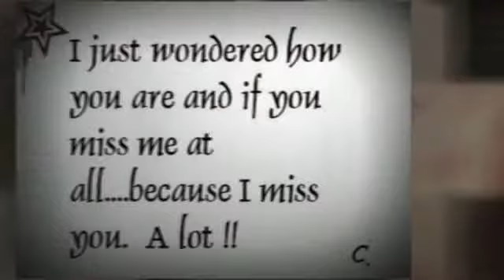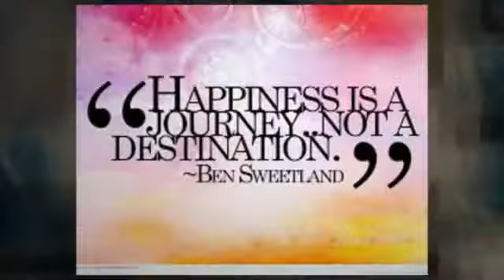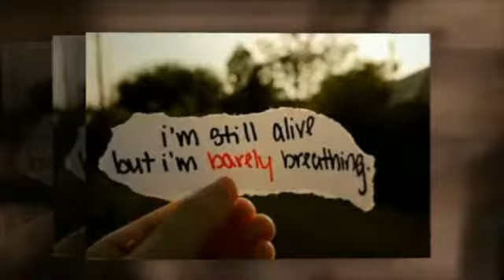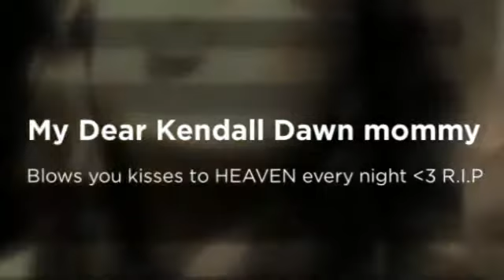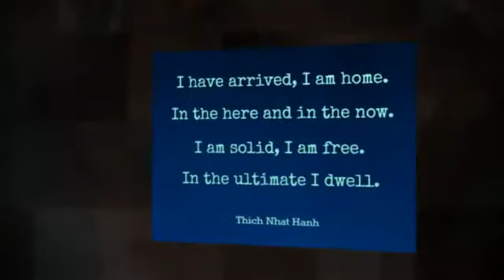Thinking of YOU Kendall Dawn ...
miss u bunzie